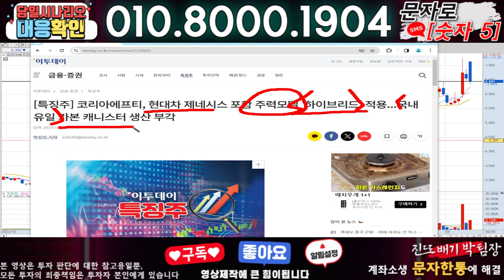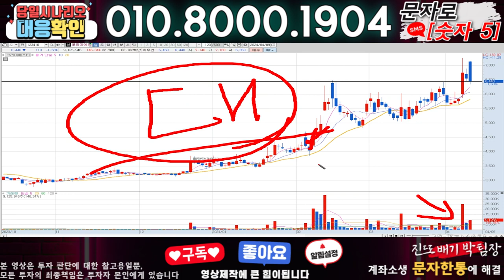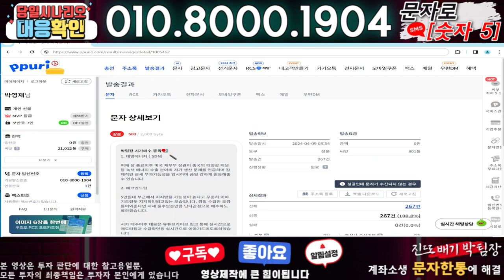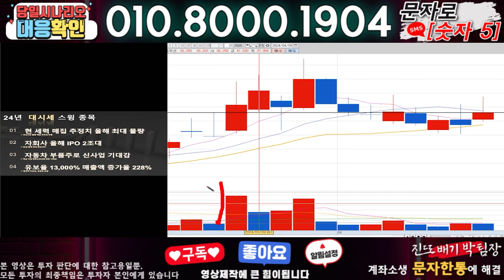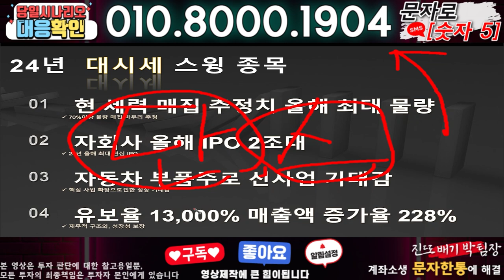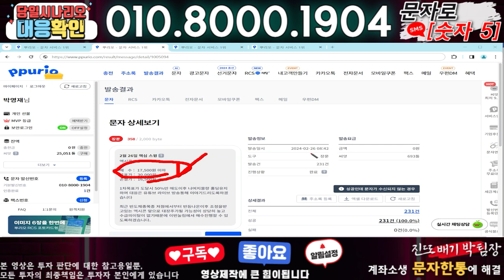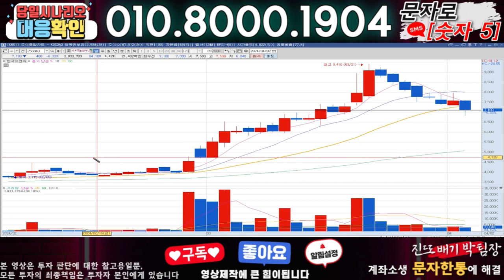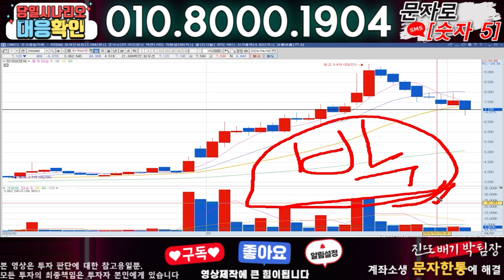코리아에프티 ) 3분전 기습속보-공식입장발표!! 무슨일인가?